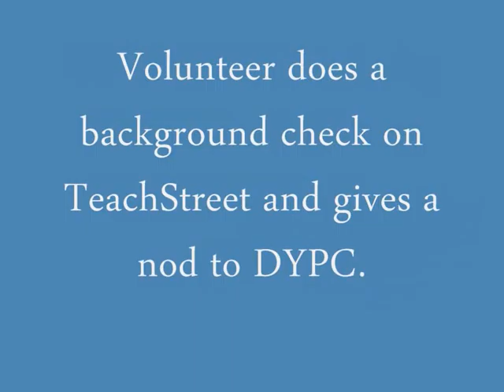DonateYourPC.in: U Me and DYPC!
A small film that shows the entire process of requests and offers at DonateYourPC.in